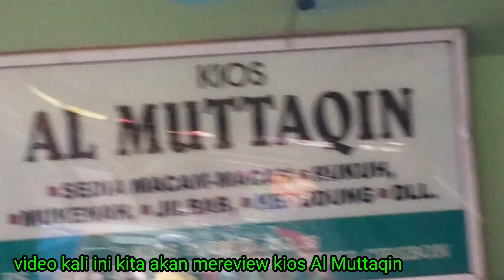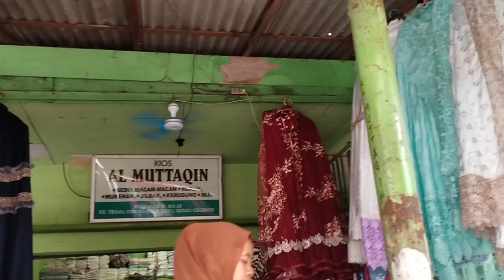sebentar lagi LEBARAN,toko ini sudah mulai ramai pembeli..kios grosir mukena di pasar Tegal gubug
kios ini berada di blok D no 38..letaknya di pinggir jalan utama pasar Tegal gubug Cirebon...buka setiap hari Jumat karena yg jualnya orang Tasik .. karena sebentar lagi lebaran..kios ini sudah mulai ramai pengunjung... jangan lupa like , komentar dan subscribe nya jika teman-teman menyukai channel ini agar terus berkembang... terimakasih